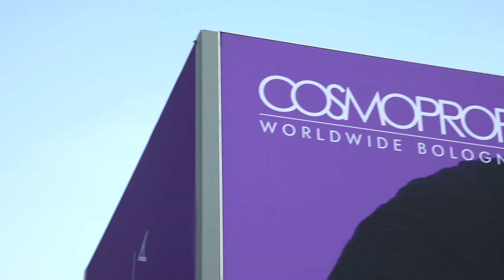MAXXelle Cosmoprof Bologna 2024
Scopri il nuovo concetto di bellezza con MAXXelle e Sikha Hair Care! 🌿✨ Con i nostri prodotti beautymadeinitaly, immergiti in un mondo di energia pura e filosofia autentica. Siamo fieri delle nostre formulazioni Vegane, create con passione utilizzando solo oli, erbe, piante e fiori di agricoltura biologica. Ogni ingrediente è 100% naturale, perché crediamo in una bellezza che rispetti pienamente salute e ambiente. 🌱
Le nostre lavorazioni e produzioni sono ecosostenibili, per un futuro più verde. 🌍
Vieni a trovarci al Cosmoprof Bologna 2024 e lasciati ispirare dalla nostra visione!